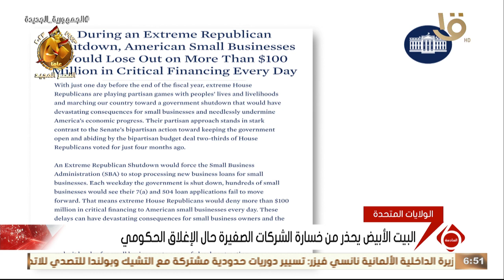أخبار الاقتصاد.. مع أسعار النفط